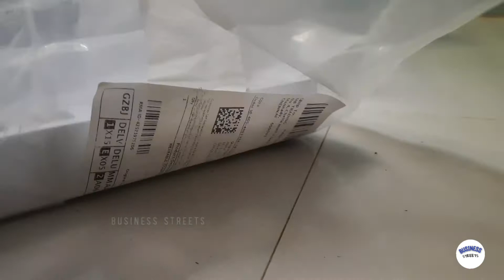Amazon Seller Returns With Proof | Dissappointment for Sellers Explained in Tamil